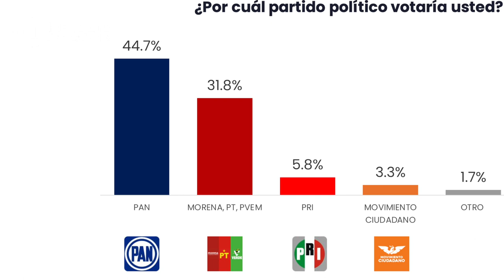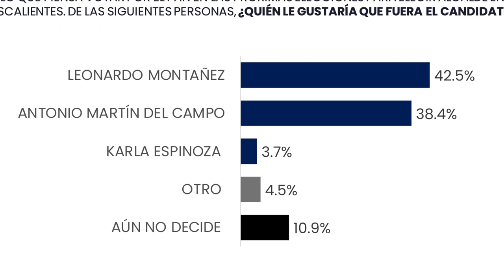Crónica del Poder/Morena, fuera de Aguascalientes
Morena, fuera de Aguascalientes

Aguascalientes, Ags. 18 diciembre 2023.- Una de las más recientes encuestas de la empresa Massive Caller despeja las dudas que este fin de semana pretendieron sembrarse en Aguascalientes respecto a la intención de voto para las próximas elecciones concurrentes.
Y es que, según el más reciente estudio levantado en Aguascalientes por esta empresa especializada en sondeos, si en este momento se realizaran las elecciones alcalde en la capital del estado, el Partido Acción Nacional se alzaría con un triunfo de 44,7% de la intención de voto, a la que se le suma 5.8% del PRI para alcanzar 50.55, contra apenas 31.8% de la alianza Morena-PT-PVEM. Hay que acotar que esta medición se realizó antes del rompimiento de la coalición de izquierda, por lo cual a la preferencia por Morena habría que restarle lo aportado por el PVEM y el PT.
Un dato relevante es que, a lo largo del presente año, la intención de voto para el PAN en la alcaldía de Aguascalientes se ha elevado en 6.4 puntos porcentuales, sin existir campañas ni candidatos, en tanto que durante el mismo lapso, los bonos de Morena-PT-PVEM solo lograron subir 1.4%.
Cuestionados por quien les gustaría fuese el candidato del PAN a la Presidencia Municipal, 42.5% de los encuestados mencionaron a Leonardo Montañez Castro; 38.4% a Toño Martín del Campo y 3.7% a Karla Espinoza.
En el caso de Morena, 36.1% de las preferencias apuntan a Arturo Ávila, quien en un careo directo, vuelve a ser superado por Leonardo Montañez, quien alcanza 43.3% de la intención de voto, contra 31.3% del ya dos veces derrotado Arturo Ávila.